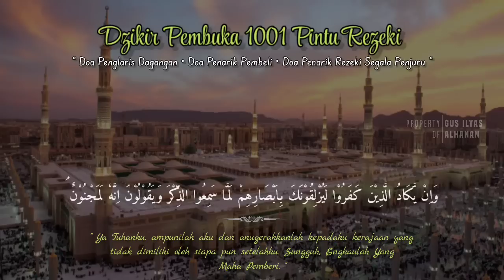SANGAT AMPUH !! DOA PENARIK PEMBELI DARI SEGALA PENJURURU, PUTAR MESKI CUMA SEKALI SEUMUR HIDUP